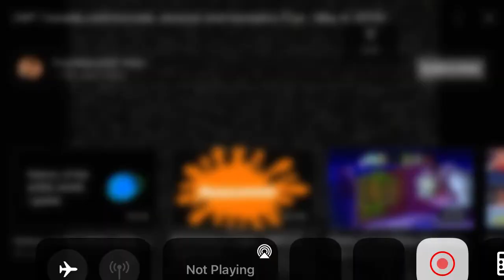Partial CMT Minute (May 4th, 2010)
credit to pixarman2001.